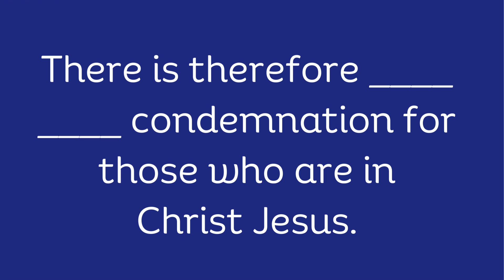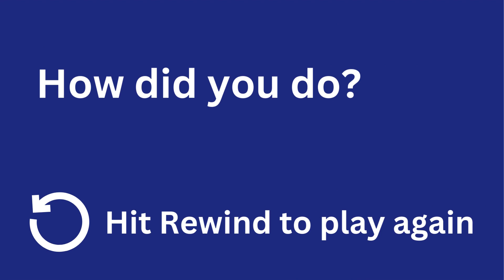Memorize Exercise - Romans 8:1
Memorizing scripture is one of the best things you can do to learn and understand the Bible. Start by picking a verse that you need to remember right now because of something happening in your life. Once you have it in your memory you can pick a new verse and so on. Make a goal to memorize scripture for the year or the next few months.

This video is a quiz to see how well you are memorizing Roman 8:1.

Read or listen on other ideas on how to better understand the Bible

Podcast on Apple, Spotify or Amazon.